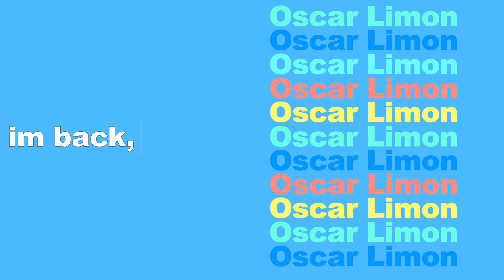Greatest GLAMIS trip ever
This was my first trip to glamis ever with my best friends family and it was insanely fun! by the way, if you didn't react to the part where Gianni said please I do not want you anywhere near my Channel. that was the most adorable thing that has happened in 2021 ... Part 2 coming soon, comment your fav part of the video and Imma need you to rate my first montage ever, honestly pretty lit if you ask me.